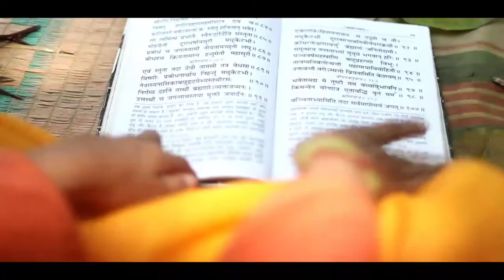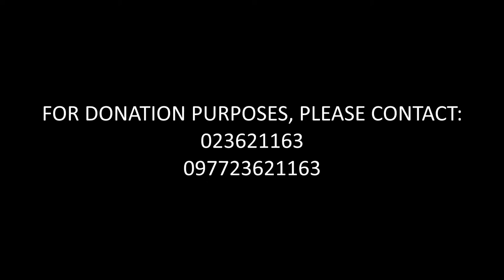Documentary on Sanskrit patshala at Nepal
An amazing experience shooting at Nepal for this Sanskrit patshala.. saving Sanskrit language in this world. Brilliant ambiance, fresh atmosphere, healthy studying and healthy eating. For helping them do contact at the given number.